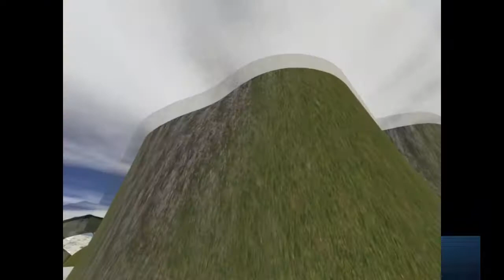Riding Dragons in VRChat